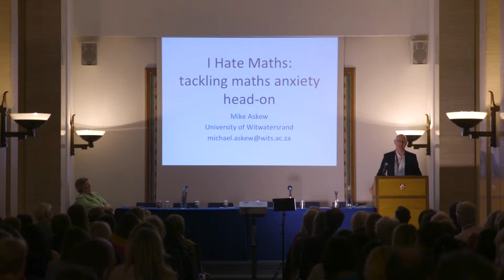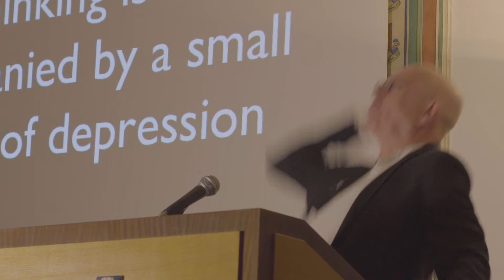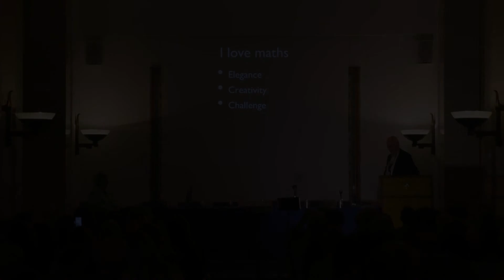Maths Anxiety Summit London 2018 - Prof Mike Askew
Prof Mike Askew President of the Mathematical Association Speaking at the Maths Anxiety Summit 2018